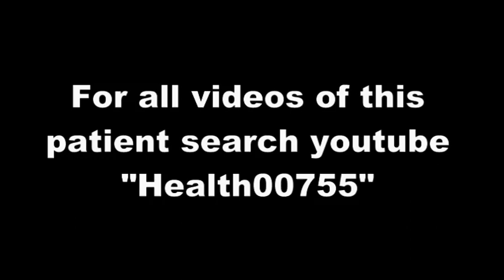Feedback from Acidity Patient (Cured in 24 hours) - Health00755-2